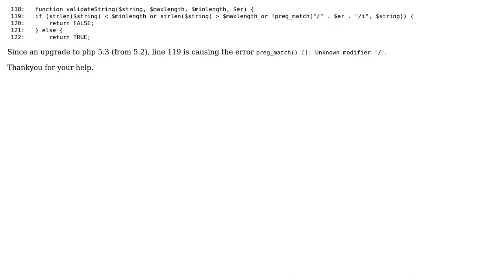preg_match() []: Unknown modifier '/' after php upgrade from 5.2 to 5.3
With thanks & praise to God, and with thanks to the many people who have made this project possible! | Content (except music & images) licensed under CC BY-SA | Music | Images & others | With thanks to user Toto user Jaroslaw Baraniak and the Stack Exchange Network Trademarks are property of their respective owners. You are responsible for your own actions.